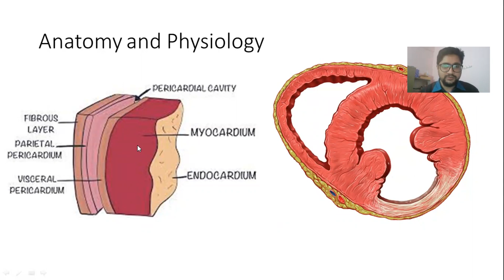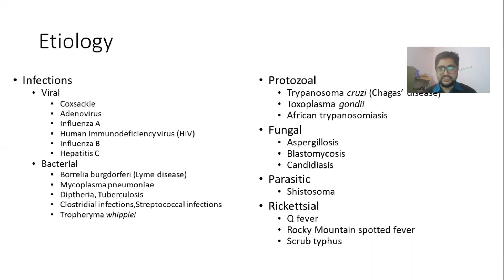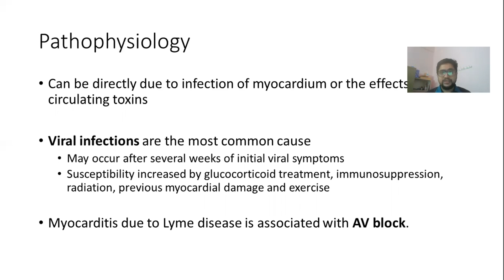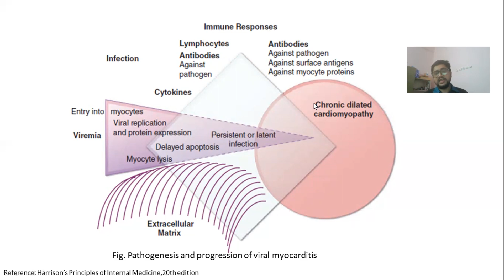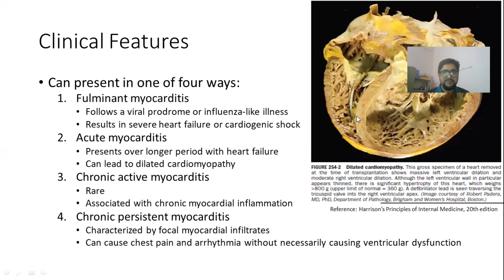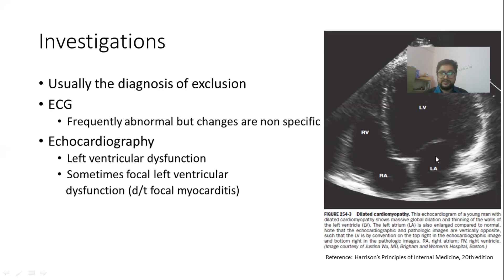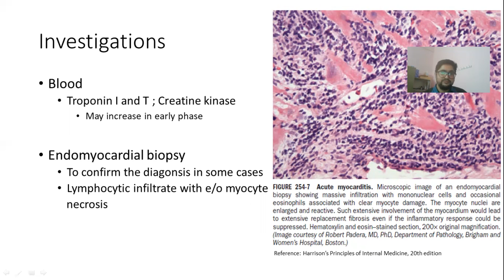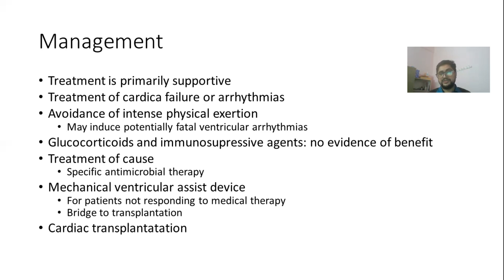Myocarditis | Diseases of Myocardium | Cardiology Lecture-5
Myocarditis, a disease of myocardium is explained in this video.